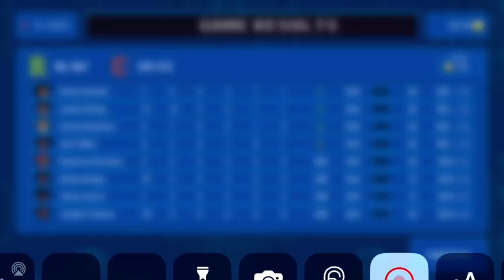City Reapers VS Rolling Loud Last 40 Seconds!!🤯 Is Jahki Howard Better Then Eli Ellis?!?!